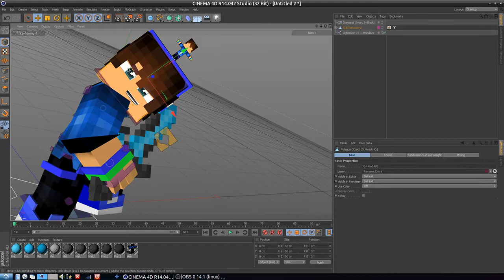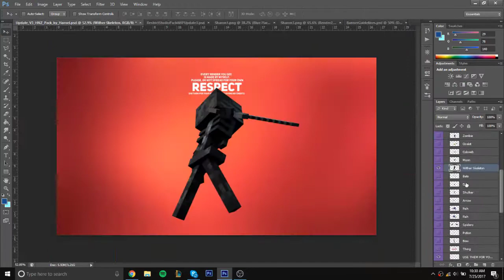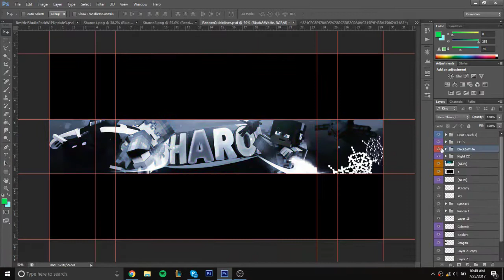Sharon || Speedart [Aiden]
Can we hit to 5 likes?
~ Music ~
Music Title:
Music Link: